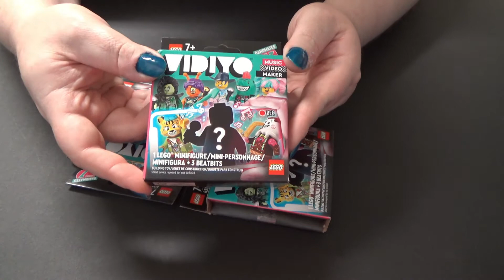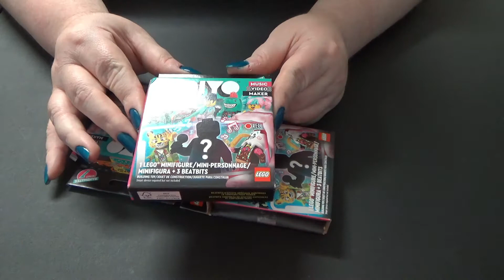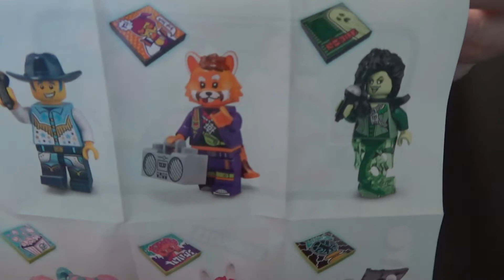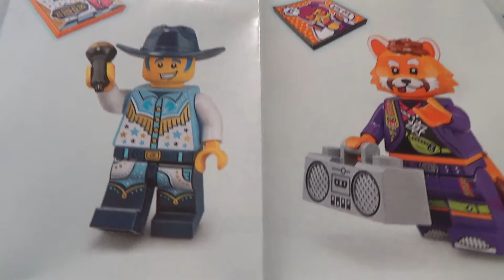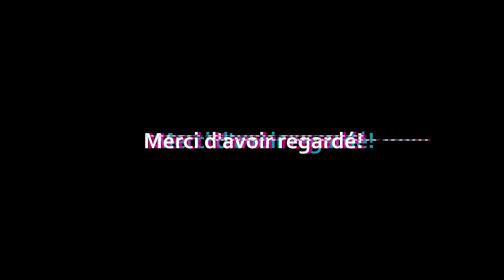Vais-je mettre la main sur le cowboy bientôt??? / LEGO Vidiyo ~ Déballer d'autres Bandmates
J'ai décidé de me procurer plus de boîtes mystères Bandmates pour essayer de mettre la main sur les LEGO Minifigs Bandmates que je veux avant tout, principalement le Disco Cowboy.
Je ne sais pas combien de boîtes je devrais m'acheter avant de le trouver.

Regardez pour voir lesquels j'ai obtenue maintenant ...